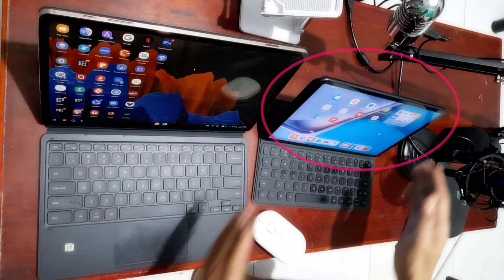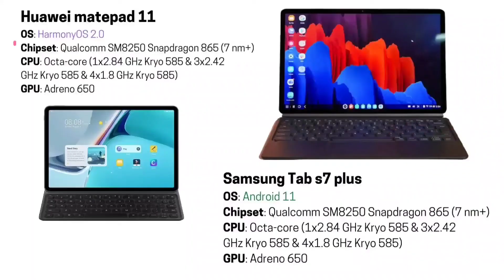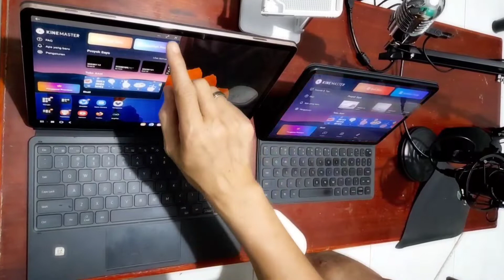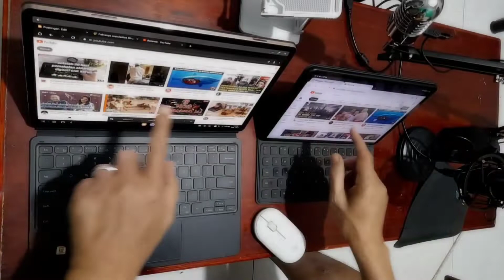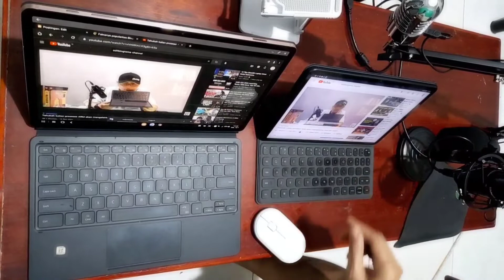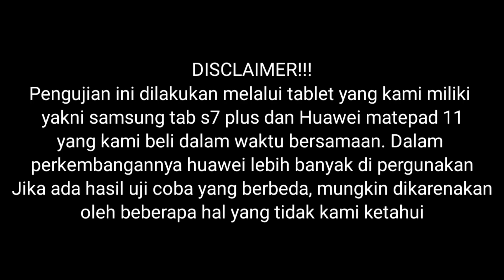SERU! Mana yang lebih cepat || TANDING ULANG Performa Huawei Matepad 11 vs Samsung Tab S7 plus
Beda ukuran dan jenis layar, beda operating system, beda kapasitas battery dll. Namun keduanya memiliki dapur pacu yang sama yakni:
CPU        Qualcomm SM8250 Snapdragon 865 5G+ (7 nm+)
Namun apa yang terjadi ketika membuka video streaming? Tablet mana yang sebenarnya lebih kencang?

Tonton terus sampai selesai!